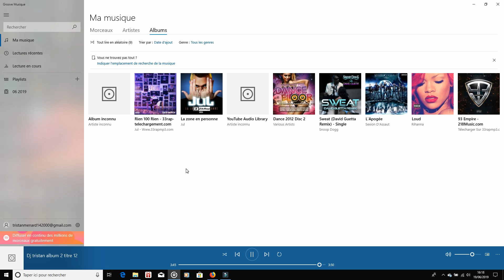DJ TSELI - TITRE 13 // ALBUM OR 2K19